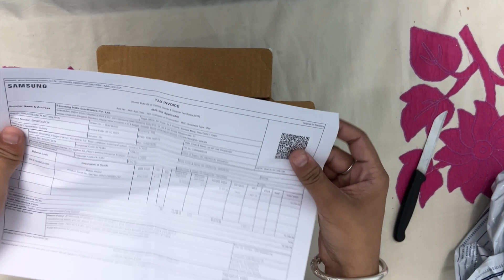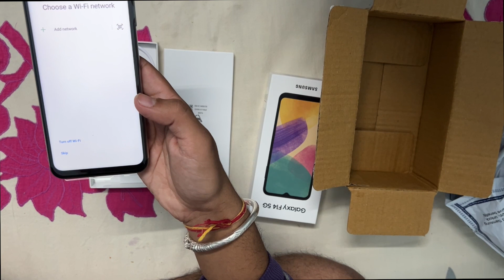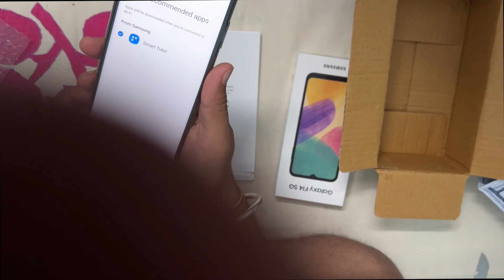Samsung Galaxy F14 5G Unboxing & First Impression - Honest Review ✅ [2024] Samsung Shop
Aaj ki es video me humne baat ki hai Samsung Galaxy F14 5G 6GB + 128 GB Variant Unboxing ki from Samsung Website.

Jain Hind!